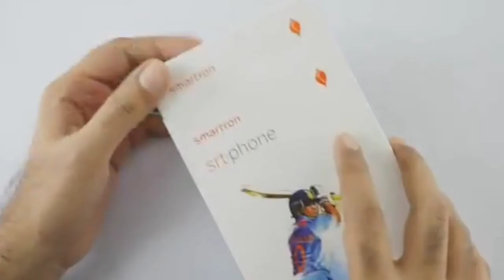SACHIN RAMESH TENDULKAR [SRT] Smartphone | 4GB RAM | SOC 652.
Namskar dosto is video me Maine SRT k baare me baat ki Hai.ye smartorn ka Naya Smartphone Hai.

IMAGE SOURCE
GeekyRanjeet.
Keep watching and and keep supporting.